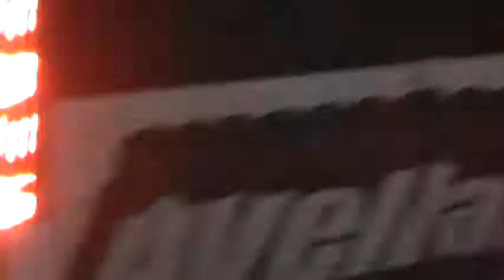05/11/2017 EL CANAL DE TODOS PICADAS DE AVELLANEDA